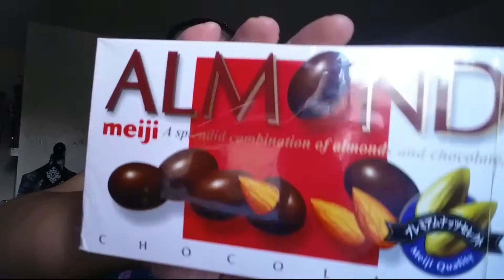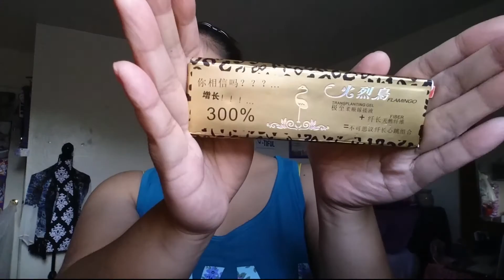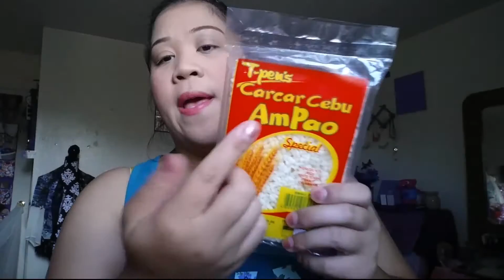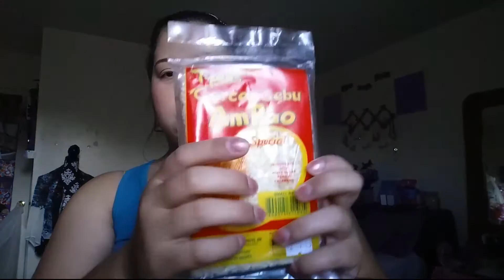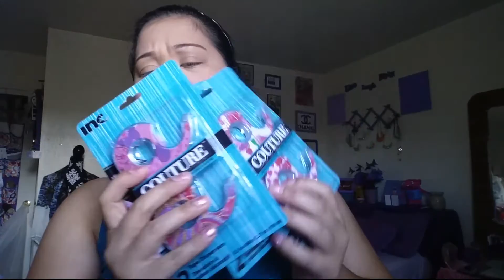FROM PHILIPPINES TO JAPAN/DOLLAR TREE HAUL 2015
Hey guys so my friend that just had there vacation came back with lots of goodies and they were so kind enough to share some with me so I decided to make a quick hual out of it. Hope you guys enjoy this hugsss and kisses :)